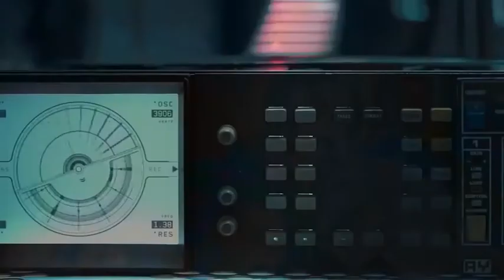GREEN EYE SING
...stringent ...string gent .string/gent.
 It is not the System that needs overhauling  but rather the Organs of State that need a tune up.
''Long time the manxome foe he sought''. a manx cat has no tail ...like a bobcat. tail is lait/ French for milk. (tuff titty said the kitty but the milks all gone). NO tail? a cat of nine tails [nein - knee in - 7l ]. just one of the torture devices of the Inquisition ...CAT holic church. God - doG. Curiosity killed the cat, an inquisitivity scene. When one considers how valuable a talent of gold is then it's not much of a leap to see that some unscrupulous agents would stop at nothing to secure that property in perpetuity. MK Ultra? It's worth a damn good look see.
Mar key de sod. Marky Mark. the Bearer of the Mark... Exactly what that mark is i'm not quite sure yet. When navigating through the vast subconscious there will appear what seems like illumined holes in an ice sheet. these are the people in deep comas. The danger here is in surfacing for a look see and getting stuck in the form...like i did ... for years ... i could feel the bed sores festering and then 'crawling' with maggots until someone finally turned me on my side and dressed the wound. I beat a hasty retreat after that. ''No one knows where they're bound''...Of Human Bondage. Doesn't matter if you've done no harm to another, the assumption is from the get go that you're guilty till proven innocent and they are far less motivated to put themselves in the wrong. .
I thought i had awoken in the recovery room the afternoon of August 27th...but alass it was only a dream. death ... to sleep perchance to dream ... i am back at the hospital again...and literally nothing has changed. How long does the dream of death last? ... i fear it may be forever for God seems to have deserted me. Franny IS a very possessive person who hungers for love as much as i ...she is a Cat when she needs to be and lately it's all the time...digging her claws into my back...so i need look no further for the manxome foe - i've found the Jabberwocky. Abandonment. a wound that never heals no matter how much time goes by.
Marooned 5,000 years ago and around the world i've been ... and i still don't know life at all.